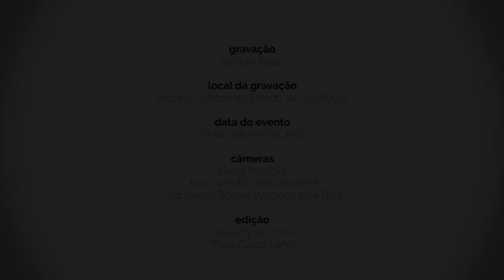Gestão documental e preservação da memória [bloco 3]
Relato de experiência sobre o papel do Centro de Arquivo Administrativo na viabilização da política estadual de arquivos do Estado de São Paulo apresentado pelo Diretor Técnico do Centro de Arquivo Administrativo do Arquivo Público do Estado de São Paulo, André Montagner.

Mais informações:
Evento: Ciclo de Debates sobre Gestão Documental - “Gestão documental e preservação da memória”